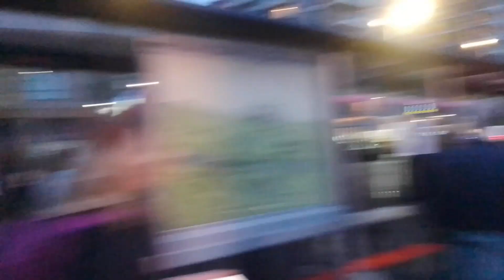SLN 12383 On Bus Route 180, SLN 12397 On Bus Route 472 & GAL SE81 On Bus Route 244 (Spot)